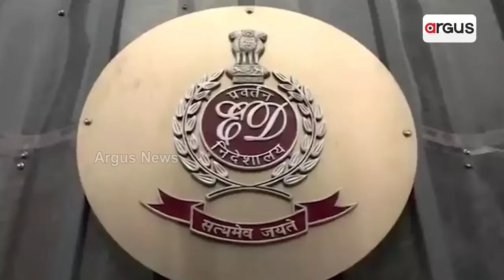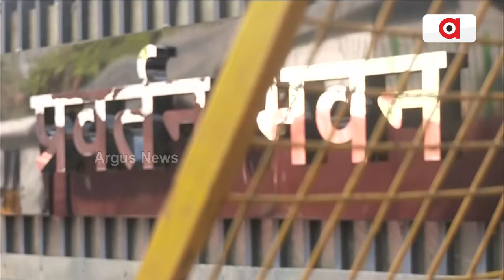ଶେଷରେ ସାମ୍ନାକୁ ଆସିଲେ ଝାଡ଼ଖଣ୍ଡ ମୁଖ୍ୟମନ୍ତ୍ରୀ ହେମନ୍ତ ସୋରେନ୍ || ED || Hemant Soren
ଇଡି ସହ ଲୁଚକାଳି ପଡ଼ିବ ମହଙ୍ଗା । ଶେଷରେ ସାମ୍ନାକୁ ଆସିଲେ ଝାଡ଼ଖଣ୍ଡ ମୁଖ୍ୟମନ୍ତ୍ରୀ ହେମନ୍ତ ସୋରେନ୍। ଖଣି ଟଙ୍କା ଡିଲ୍ ଦୁର୍ନୀତି ଘୋଟାଲାରେ ହୋଇପାରେ ହେମନ୍ତଙ୍କ ଗିରଫଦାରୀ। ଇଣ୍ଡି ନେତାଙ୍କ ଉପରେ ଝୁଲୁଛି ED ଗିରଫଦାରୀର ଖଣ୍ଡା ।